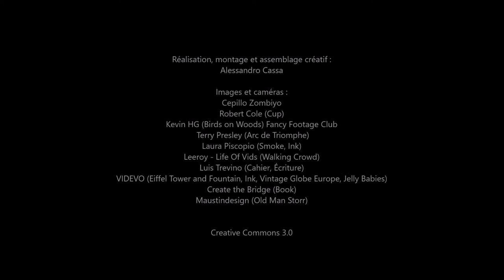ACARUS DUMDELL OU LA THÉORIE DE LA FICTION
Voici la bande annonce d'un court-métrage librement inspiré de la série jeunesse sur Le professeur Acarus Dumdell.

SYNOPSIS : Un auteur se questionne sur une aventure invraisemblable qu'il aurait vécu à Londres. Surpris par la pluie il se réfugie dans un pub et y fera une étrange rencontre impromptue avec une Lady. Une rencontre... qui changera sa vie. Mais les événements mystérieux dont il sera le témoin muet et qui lui seront relatés, le laisse perplexe. L’histoire qu’on lui confie est presque impossible à croire. Et pourtant. Cette singulière rencontre le mène à une introspection toute personnelle qui changera ses perceptions. Au final, la réalité est-elle ce qui est tangible ou est-ce plutôt sa vision personnelle du monde extérieur ? Et la fable est-elle le récit en lui-même, ou le court-métrage ?

PRODUCTIONS DU 3 JUIN et ALICE ÉDITIONS présentent un court-métrage narratif inspiré de l'univers Dumdell.

RÉALISATION MONTAGE ET ASSEMBLAGE CRÉATIF :
ALESSANDRO CASSA

DIRECTION ARTISTIQUE :
GUYLAINE BEAUDOIN

SCÉNARIO, TEXTE ET NARRATION :
ALESSANDRO CASSA

COLLABORATION À LA TRAME NARRATIVE :
MÉLANIE ROLAND, VIRGINIE BASSANELLO

RÉVISION DE LA TRADUCTION :
SERUM A

TRAMES MUSICALES :
FALLING IN BY PSYKICK (FEATURING NICKLEUS), ALEX'S REMIX (FEATURING DOKASHITERU) GO1DFISH

TRAME SONORE PLUIE :
JOSEPH SARDIN, LA SONOTHÈQUE

PRODUCTION :
PRODUCTIONS DU 3 JUIN (CANADA) ET ALICE ÉDITIONS (BELGIQUE)

LE RÉALISATEUR :
Alessandro Cassa est un créateur touche à tout : réalisateur, auteur jeunesse et illustrateur. Formé en architecture de paysage, il œuvre en culture depuis plus de 15 ans et est passionné d'écriture sous toutes ses formes, du scénario au roman. En 2006 et 2007 il représente le Québec au Short Film Corner, alors que ses courts métrages (Double Espresso puis JRAUOMESN) qu'il a scénarisés et réalisés, y sont présentés. L'écriture pour le cinéma est un moment névralgique qui le mène à l'écriture sous la forme littéraire avec 2 tomes sur l’opéra « Le chant des fées » devenus Best-seller et réédités en 2015. De projets en projets, l'écriture prend différentes formes, mais toujours entre le cinéma et la littérature. Voulant susciter le goût de la lecture et développer l’imaginaire des jeunes il expérimente en parallèle la littérature jeunesse. Aujourd’hui, ses livres sont distribués dans plusieurs pays à travers le monde. Il est décoré depuis 2013 de la médaille du Jubilé de diamant de la Reine Élizabeth II pour l'ensemble de ses réalisations en littérature et en cinéma et il est récipiendaire du prestigieux prix relève 2010 de la Société des musées québécois pour l'ensemble de sa carrière en muséologie et de différentes bourses, en plus de reconnaissances au Québec et en Europe.

FILMOGRAPHIE :
2006, DOUBLE ESPRESSO, court-métrage
2007, JRAUOMESN, court-métrage
2013, L’ENVERS DU DÉCOR, court-métrage
2016, ACARUS DUMDELL OU LA THÉORIE DE LA FICTION, court-métrage